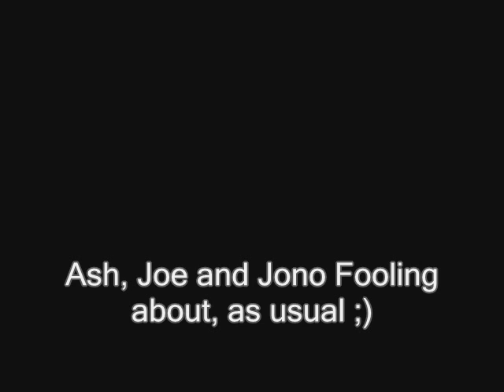Joe, jono n Ash being arses, "tbh".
Joe, jono n Ash Fooling about